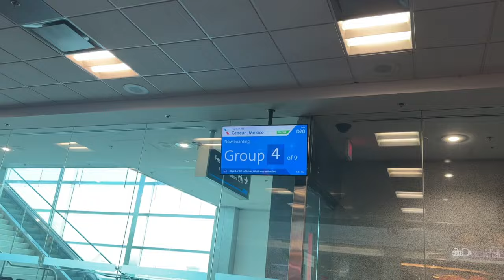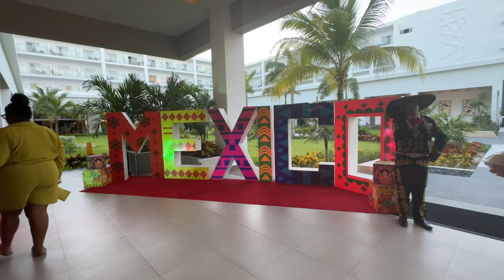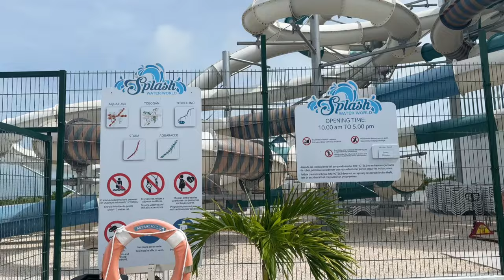*NEW* TRAVEL VLOG: RIU Latino 🇲🇽 Adults Only Resort Review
In July, hubby and I celebrated 7 years of marriage in Mexico at the RIU Latino!